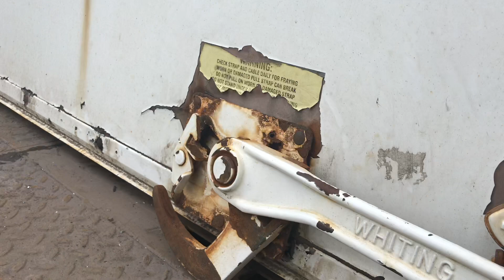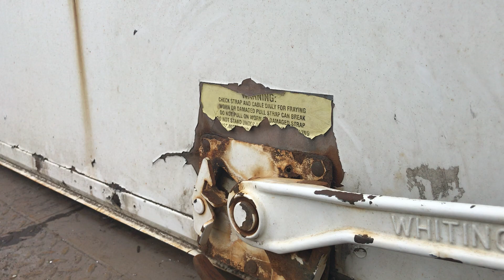Scraplife scrap picking